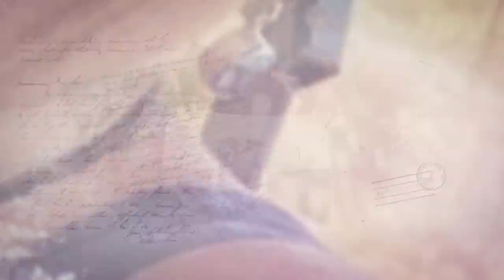¿Cómo lograr una VIDA en EQUILIBRIO? 🧠 | Mayte Lascurain y LuzMa Zetina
En esta plática de amigas en CaminosconLuz, Mayte Lascurain nos comparte más sobre su vida, sus miedos superados y todo lo que ha trabajado para tener paz en su mente, alma y cuerpo. 💓✨

Descubre el camino hacia una vida plena y saludable.